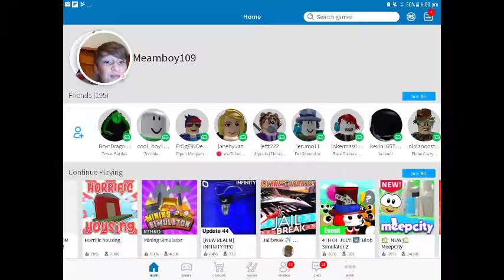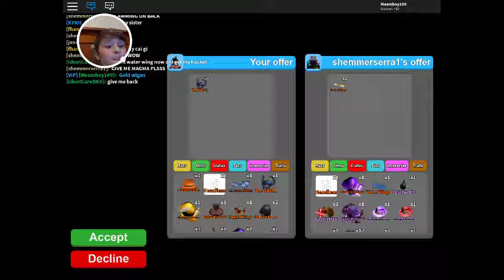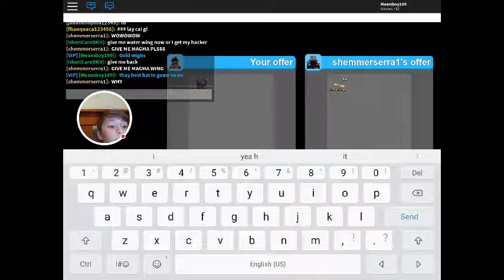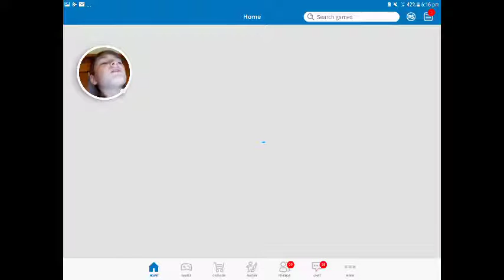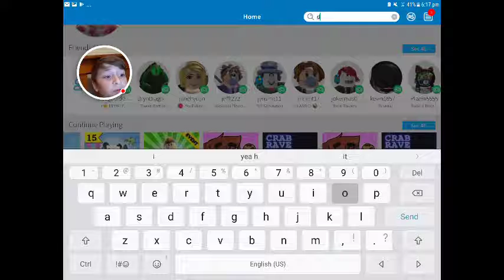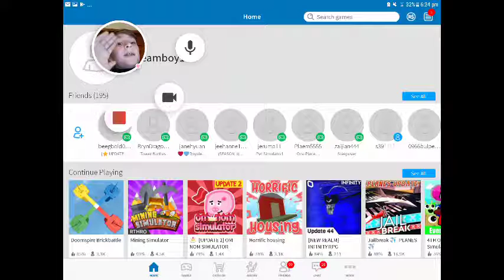Hi guys im back again (roblox)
Im back after 3 months